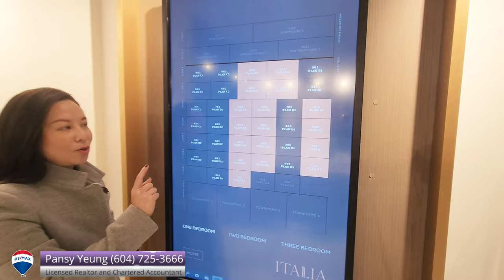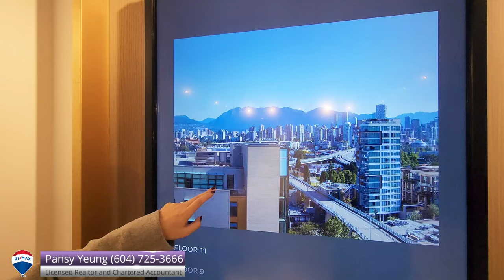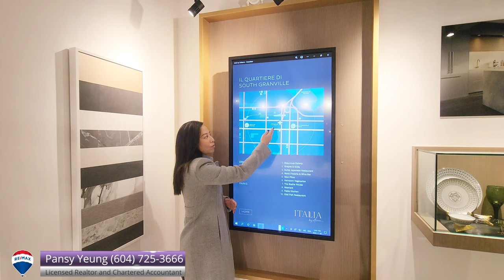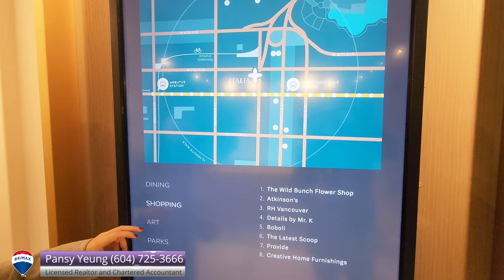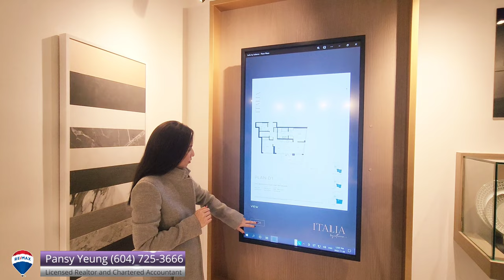【溫哥華房地產】溫西豪華住宅 | ITALIA by SOLTERRA | 中心位置 | 天車直達UBC | 用料高級 | 細心設計 | 2025年入住 | 温哥華專業地產顧問 Pansy Yeung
項目名稱：意大利
開發者：Solterra
項目地點：2323 Fir steet，Vancouver
完成時間：2025 年底
類型：公寓和聯排別墅
單位：47 個單位
維護：1.00 美元/SF（包括：空調、門房、暖氣、煤氣、便利設施）
押金：20%
所有房屋均配備 1 個電動車停車位和 1 個自行車儲物櫃

Il bello della vita——生活之美。 受到這種意大利感性的啟發，Italia 抓住了享受當下和美好事物的精髓。 在這裡，經典意大利風格的元素與極簡主義形式相結合，每一個細節都經過精心考慮，以求美觀並優化功能、效率和宜居性。 享受精心設計、意大利製造的煙熏玻璃樞軸門和櫥櫃、帶寬敞戶外娛樂空間的露天露台、讓每個家庭沐浴在自然光線下的超大窗戶，以及提供流線型現代設計的美食廚房。

說意大利位於市中心是輕描淡寫的說法。 Italia 位於南格蘭維爾 (South Granville) 成熟而著名的街區，是一個充滿機遇的不斷發展的社區的所在地。 幾分鐘之內，沉浸在附近的一切：格蘭維爾島、海堤、基斯蘭奴、費爾維尤等。 社區已經建立，新的篇章即將展開。 南格蘭維爾於 1907 年由加拿大太平洋鐵路公司開發為精英社區，此後一直是繁忙的購物區。 在Granville Street外，像海克羅夫特莊園 (Hycroft Manor) 這樣的大莊園隱蔽在高大的樹籬和浪漫的長車道後面。

Italia 精緻、現代的室內設計向意大利奢華致敬，讓日常生活變得優雅。 每一個細節，每一個接觸點都經過精心挑選，以最大限度地提高美感並鼓勵輕鬆的功能。 從無縫的意大利工藝木製品到 CRISTINA Rubinetterie 廚房和浴室裝置，Italia 體現了最精湛的工藝——適合位於南格蘭維爾的住宅。

Project Name: Italia
Developer:  Solterra
Project Location:  2323 Fir steet, Vancouver
Completion: Late 2025
Type:  Condo and Townhome
Units:  47 Units
Maint:  $1.00/SF (included: A/C, concierge, heat, gas, amenities)
Deposit: 20%
All homes come with 1 EV ready parking stall and 1 bike storage locker

Il bello della vita — the beauty of life.  Inspired by this Italian sensibility, Italia captures the essence of taking pleasure in the moment and in beautiful things. Here, elements of classic Italian style marry minimalist forms, where every detail has been carefully considered for its beauty and to optimize functionality, efficiency, and livability. Enjoy meticulously designed, Italian-made smoked glass pivot doors and cabinetry, open-air terraces with spacious outdoor entertaining spaces, oversized windows that bath each home in natural light, and gourmet kitchens offering streamlined, modern design.

To say Italia is centrally located is an understatement. Situated in the established and prestigious neighbourhood of South Granville, Italia is home to an evolving community full of opportunity. Within minutes, immerse in all that the neighbourhood has to offer: Granville Island, the Seawall, Kitsilano, Fairview, and beyond. The neighbourhood is already established, with a new chapter on the horizon. Developed as an elite neighbourhood by the Canadian Pacific Railway in 1907, South Granville has been a busy shopping district ever since. Off Granville Street, grand estates, like Hycroft Manor, are secluded behind tall hedges and romantic long driveways.

With a nod to Italian luxury, the refined, contemporary interiors at Italia make everyday living beyond elegant. Every detail, every touchpoint has been thoughtfully hand-picked to maximize beauty and encourage effortless functionality. From the seamless, Italian-crafted millwork to the CRISTINA Rubinetterie kitchen and bath fixtures, Italia reflects the finest of craftsmanship — for homes worthy of their South Granville address.